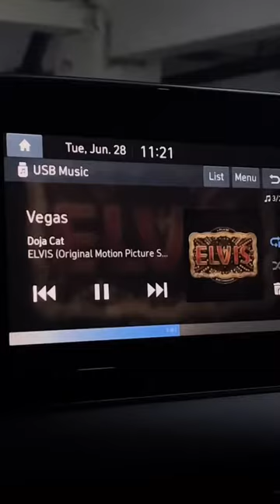Brighty pemutih ketiak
Brighty Gel Glowing Underarm

Gel pencerah ketiak dan area lipatan kulit

Manfaat :
- Mencerahkan kulit
- Meratakan warna kulit
- Mengurangi kerutan dan garis halus
- Menghidrasi kulit
- Memelihara kesehatan kulit
- Melembabkan kulit

Cara pemakaian :
Gunakan Brighty cukup seujung jari oleskan ke ketiak dan area lipatan kulit, 2-3 kali sehari

Kandungan Unggulan :
Niacinamide : Membantu mencerahkan kulit, menyembuhkan masalah kulit ringan
Glutathione : Melindungi dan menjaga kulit dari radikal bebas
Tocopheryl Acetate (Vit. E) : Melembabkan kulit
Ascorbyl Glucoside (Vit. C) : Mengurangi kerutan, garis halus, dan tanda penuaan lainnya

Kenapa Brighty sangat cocok untukmu :
✉️ BPOM Registered
🍃 100% natural ingredients
✨ No whitecast
🤰 Bumil friendly
👋 Sensitive skin friendly

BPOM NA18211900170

Kunjungi toko kami : shopee.co.id/brighty_id